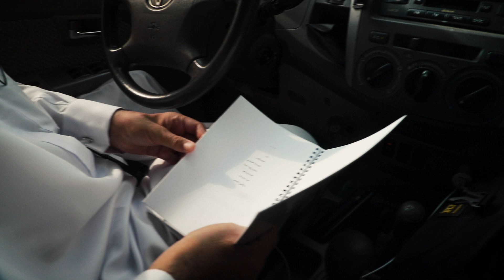Film Trailer: AMINAH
Filmmaker: Becky Beamer
Documentary Short Film
13min
Jan. 2019
Arabic / English Subtitles
Aminah is a dialog between a poet, a critic, and an emirate. It is an experimental biography of poet Ahmad al Assam who has lived his entire life in Ras Al Khaimah. Ride along with Ahmad al Assam as he shares the intimate spaces around Ras Al Khaimah that have inspired his discourse on family, loss, love, and country. The environment, culture, and people are the catalysts for his poems that depict a greater narrative on the inevitable, change.  The poet shares his stories in verse and prose. View Ras Al Khaimah from the sky, hear the words that are echoed in the sea, and feel the passion of critic, Dr. Haitham Yehia Al-Khawajah, who refused to give up on the importance of poetry to Ras Al Khaimah and to the region. Aminah is the latest documentary short film from artist Becky Beamer.